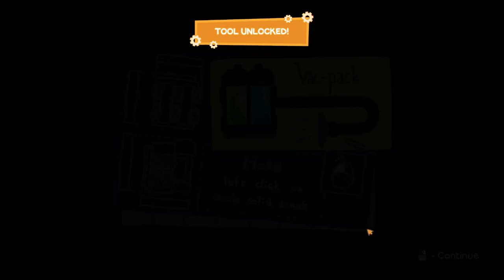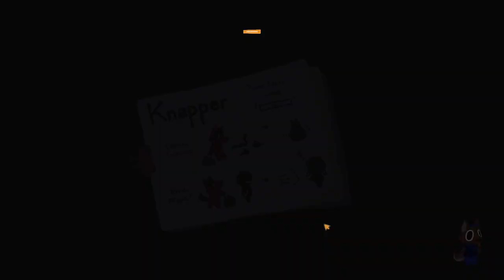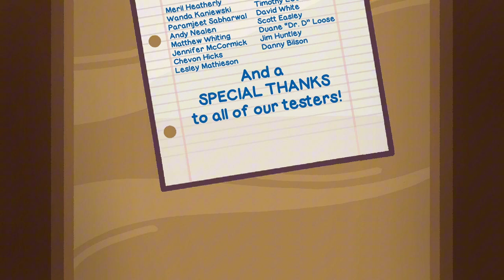Limpia SIN QUE TE VEAN, o si no... | The WereCleaner